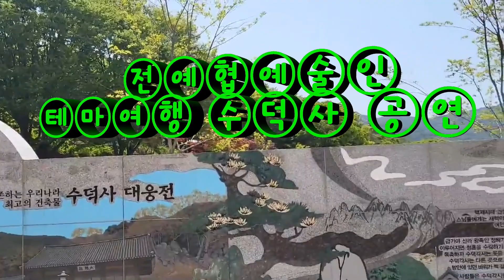가수 오숙=청풍명월{금잔디}한예협 예술인 테마 가수공연 예산시 수덕사 특설무대 2024=4=27